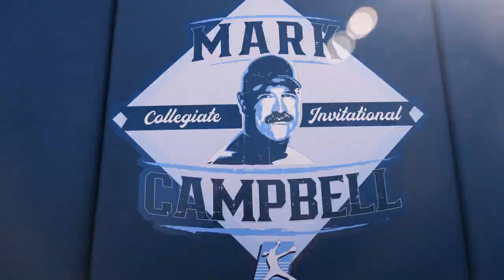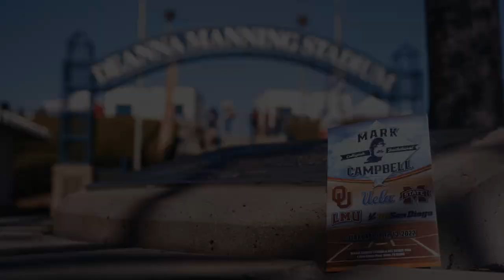2022 Mark Campbell Collegiate Invitational (Inaugural)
Inaugural "Mark Campbell Collegiate Invitational."

NCAA Softball Event including such teams as the University of Oklahoma, UCLA, Loyola Marymount, UCSD and Mississippi State.

Feb. 11-13, 2022 at DeAnna Manning Stadium in Irvine, CA